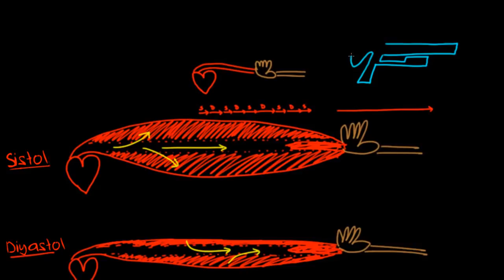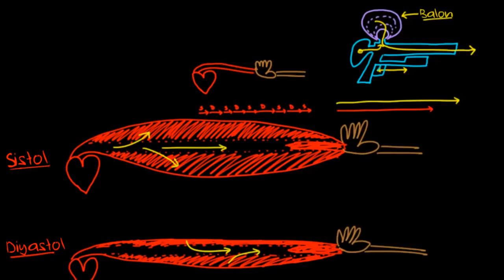Kompliyans – Yüksek Kan Basıncı (Sağlık Bilgisi ve Tıp)